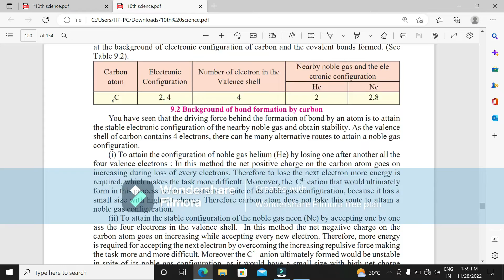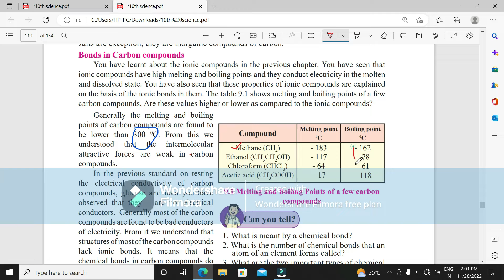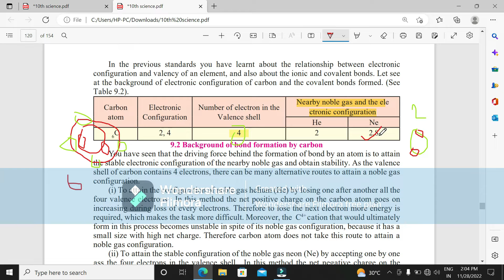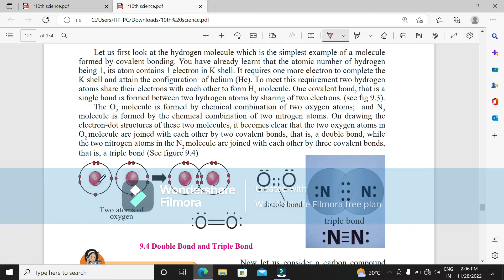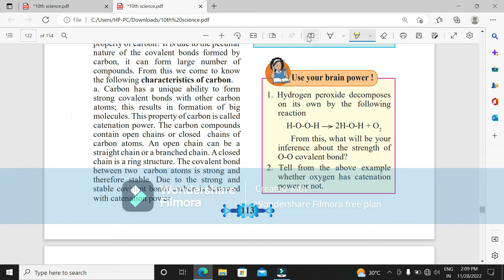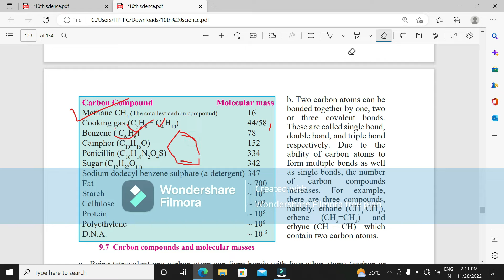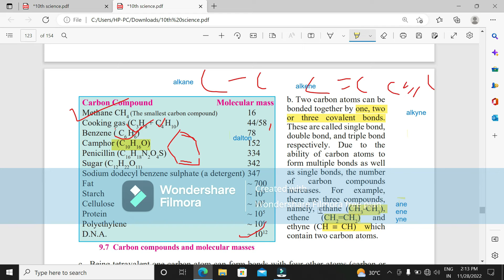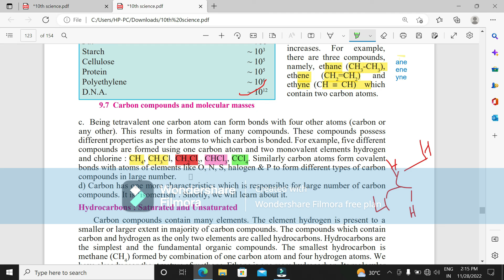10TH SCIENCE CARBON COMPOUND,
Introduction of carbon compound
Properties of carbon